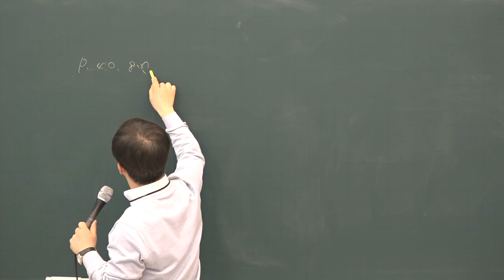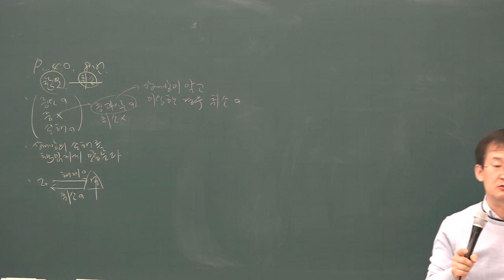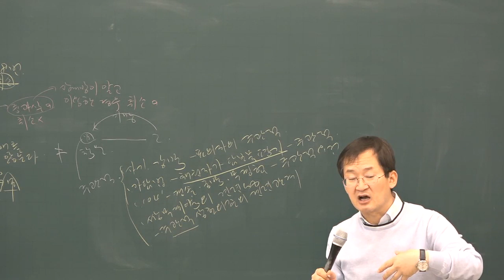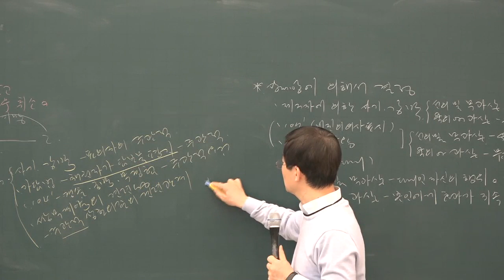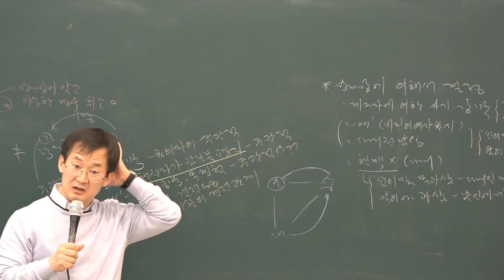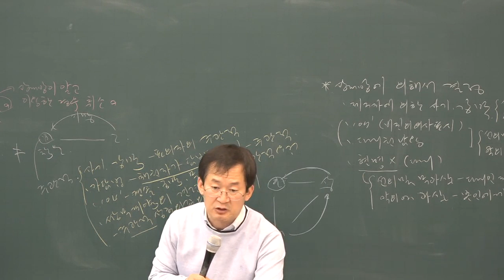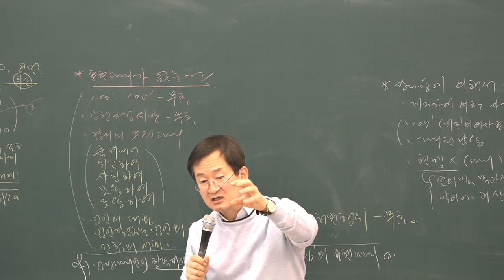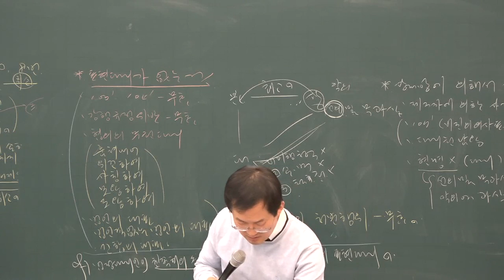[공전무] 2019년 공인중개사 민법 및 민사특별법 기출특강 4-2